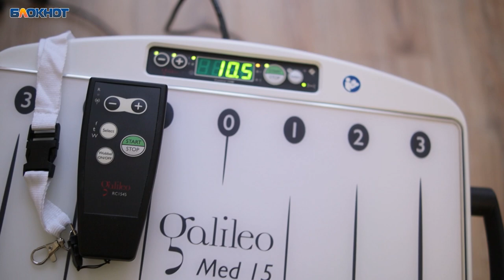«Это очень тяжело»: девочке со страшным диагнозом подарили новогоднее чудо в Воронеже